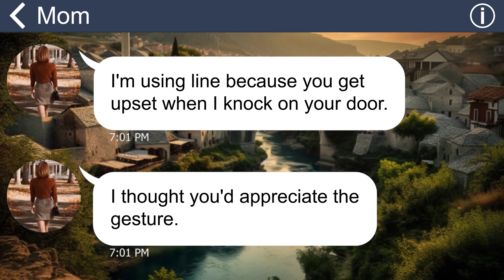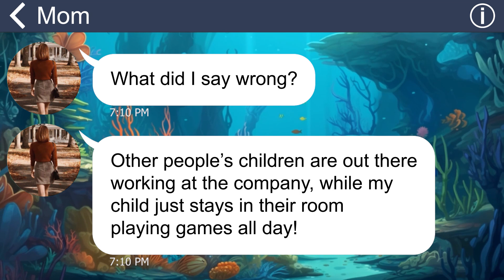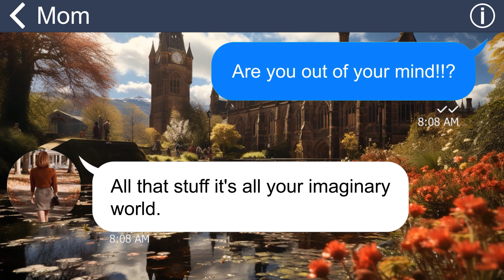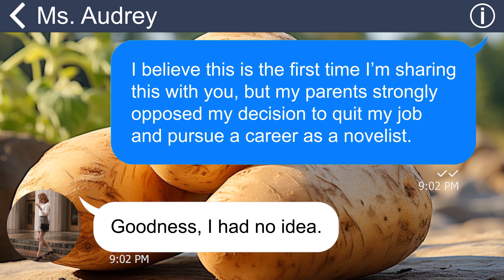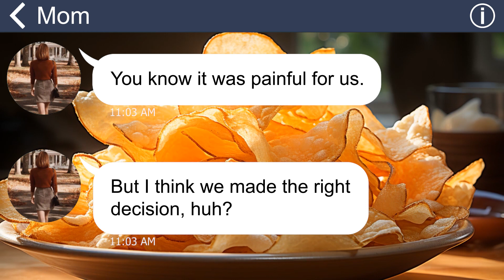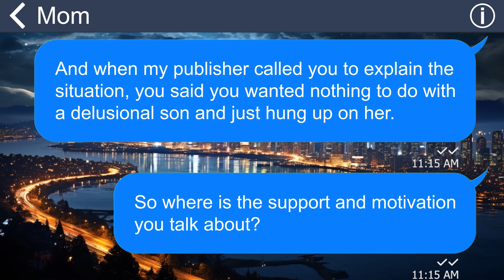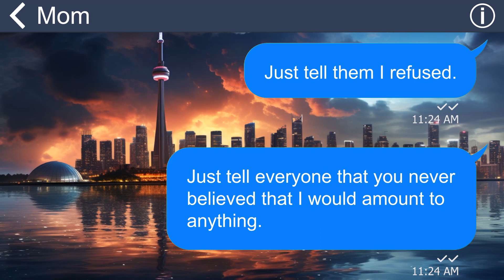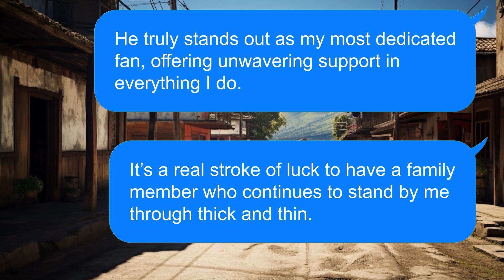[Apple] My mother kicks me out of the house cuz she thought I’m delusional instead of famous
Summary:
My mom believes I'm a freeloader because I quit my job at the company and spend my days in my room, even though I'm still working as a novelist and contributing to household expenses. I've tried to explain this to my mother several times, but she thought I was delusional and ultimately kicked me out of the house. When the publisher called to explain the situation, she even told them she don't have a burden son like me and hung up...

Greetings, everyone!